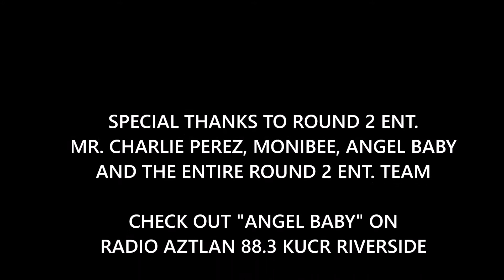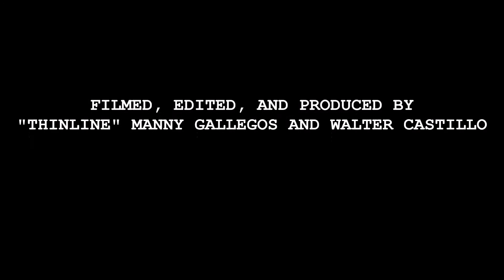GARLAND GREEN 2017 NEW YEARS EVE PARTY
THINLINETV ENT. PRESENTS: GARLAND GREEN LIVE! @ CEPAC ONTARIO, CA ROUND 2 ENT. ANGEL BABYS  A NITE TO REMEMBER